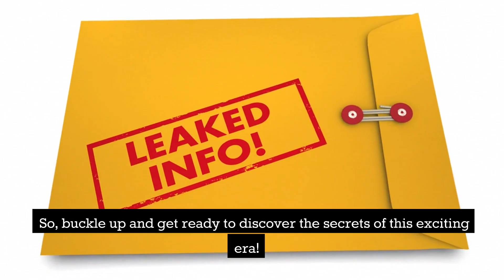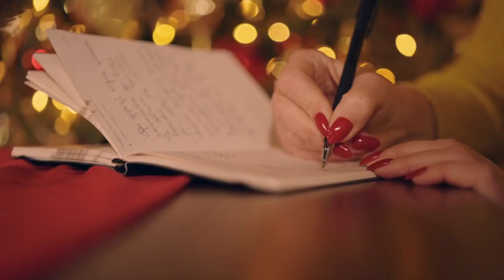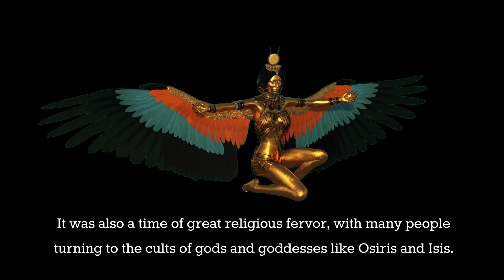Exploring Ancient Egypt Late Period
The Late Period of Ancient Egypt is generally considered to be the period from the 7th century BCE to the 4th century BCE. During this time, Egypt was ruled by a series of foreign powers, including the Assyrians, Persians, and Greeks. Despite this, the Egyptians continued to maintain their cultural and religious traditions, and many impressive monuments and temples were built during this period. The Late Period was also marked by significant social and economic changes, including the emergence of a new class of wealthy landowners and the growth of the Egyptian economy through trade and commerce. The period came to an end in 332 BCE, when Alexander the Great conquered Egypt and established the city of Alexandria as the capital.